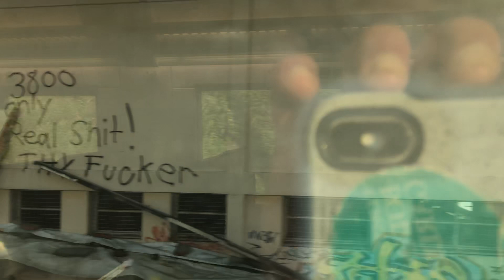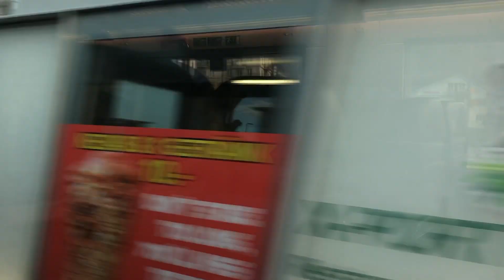Interlaken Town views SWISS 1